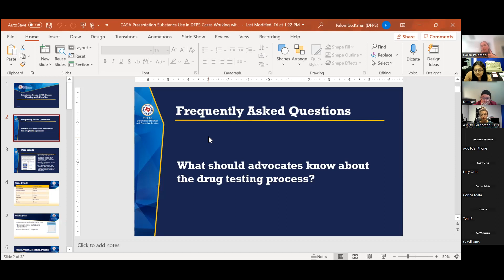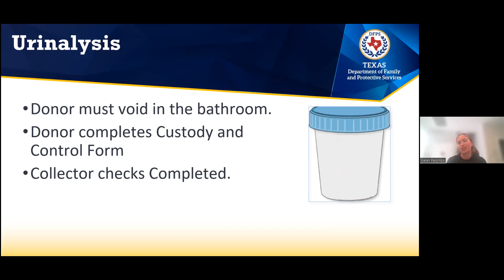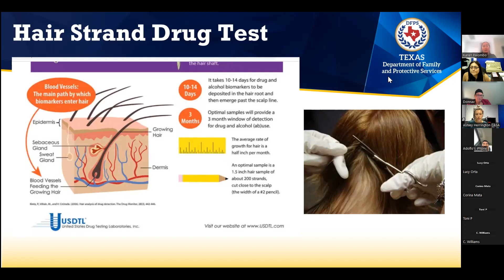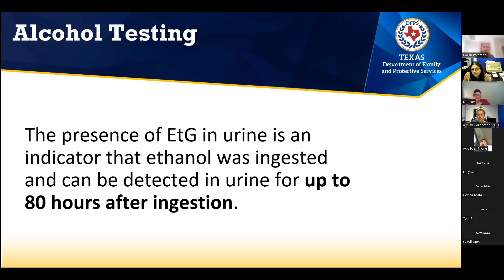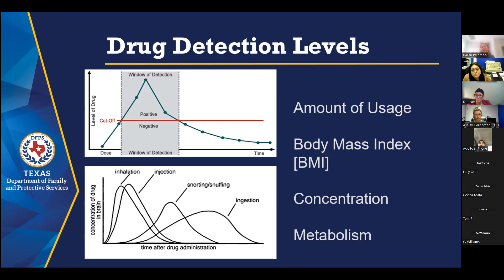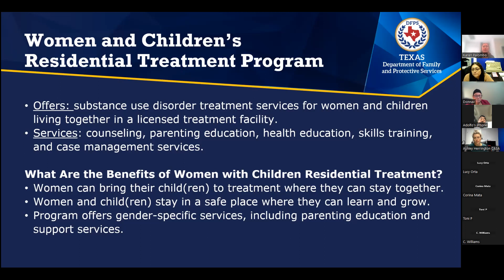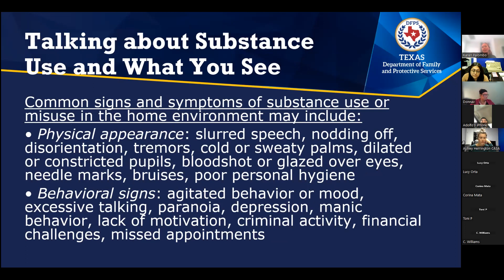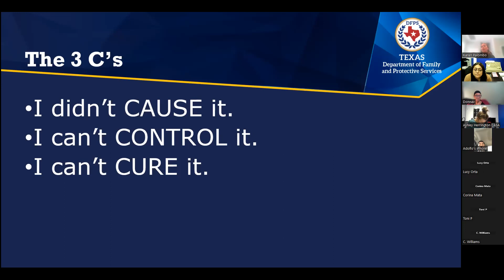Substance Use in DFPS Cases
12/05/2023 Volunteer Meeting Presented by Karen Palombo, DFPS.